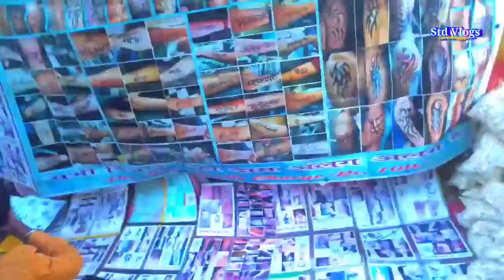रामराजा मेला दलाही विनोर | Ramraja Mela | Chas Bokaro jharkhand | Std Vlogs 2022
Ramraja_Mela_ Dalahi_Binor_ Std_Vlogs_Jharkhand#

💕😛💕ताकि हमको भी लगेगा की अपलोगो को अच्छा लगता है और हम और भी अच्छा अच्छा vlogs ले के आऊंगा ।💕💓🙏_____&______________&

💓😘अगर वीडियो देख कर अच्छा लगे तो comment करे ताकि हमको जानकारी मेले।

🙏दोस्ती इसके बाद दिल्ली से vijaywada vlogs आयेगा 🙏